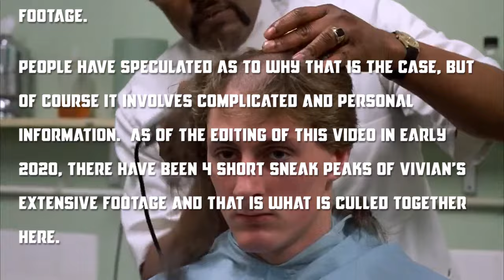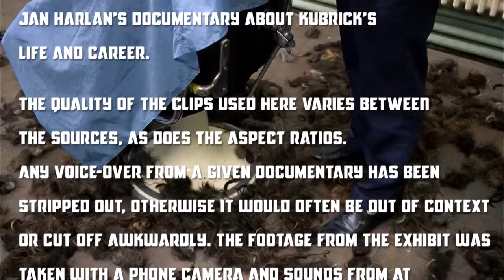The Making of Stanley Kubrick's Full Metal Jacket (best version)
This is a homemade edit from the only 4 sources known to date that have used footage from the unfinished Full Metal Jacket Behind the scenes footage taken during the filming.